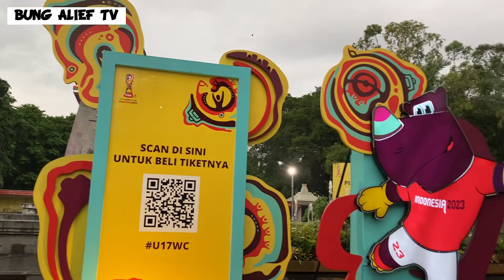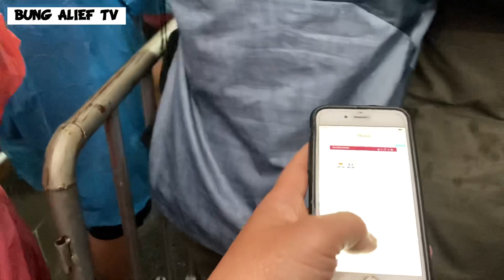SUASANA FINAL PIALA DUNIA U-17 DI STADION MANAHAN SOLO ..‼️ Sejarah Baru Tercipta ..🔥🔥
Suasana Menjelang Final Piala Dunia U-17 di Stadion Manahan Solo.
Jerman U-17 vs Prancis U-17

Stadion Manahan Solo
Kick Off 19.00 Wib

Bravo Sepakbola